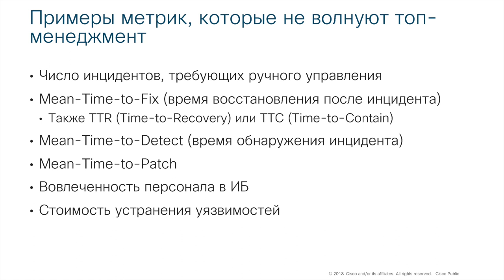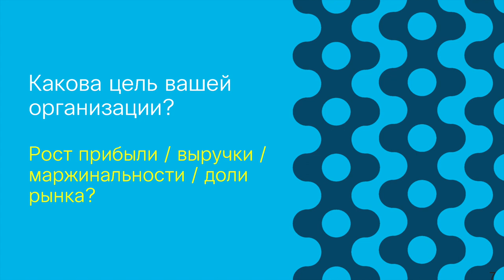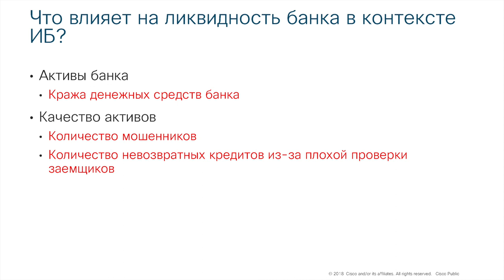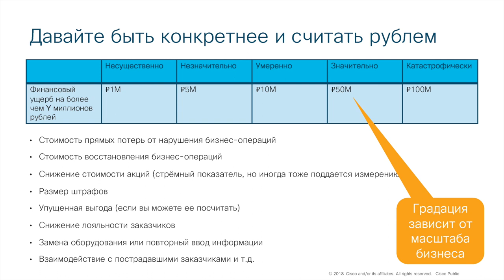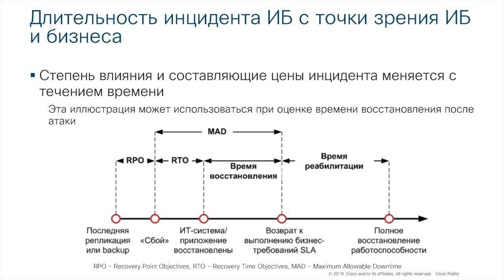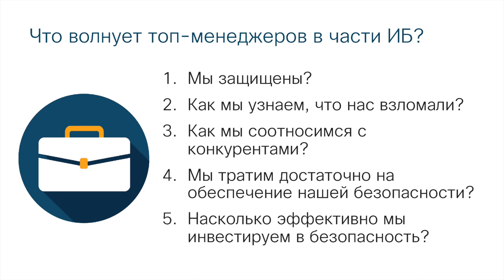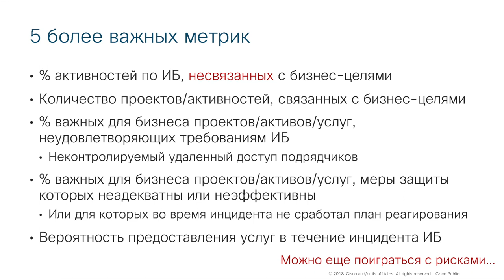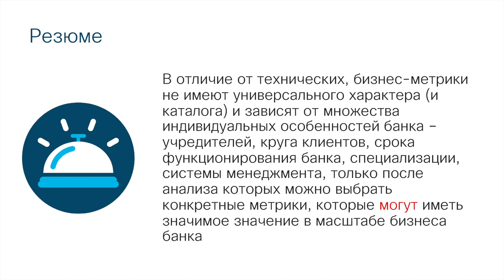Алексей Лукацкий (эксперт ИБ): Бизнес-метрики ИБ для руководства финансовой организации | BIS TV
Эксперт отрасли рассказал на Уральском форуме, какие метрики ИБ стоит выбрать для представления руководству и какие данные можно использовать для отчетов.

На новой площадке XII Уральского форума Free Zone 20 февраля 2020 года состоялся круглый стол, на котором бизнес-консультант по ИБ Алексей Лукацкий выступил ведущим и представил собственный доклад о метриках информационной безопасности. Эксперт привел примеры метрик, которые многое говорят о процессах ИБ, но не связаны напрямую с целями бизнеса и поэтому обычно неинтересны топ-менеджменту. Алексей Лукацкий подчеркнул, что бизнес-метрики не могут быть универсальны — их необходимо выбирать, учитывая особенности конкретной финансовой организации.